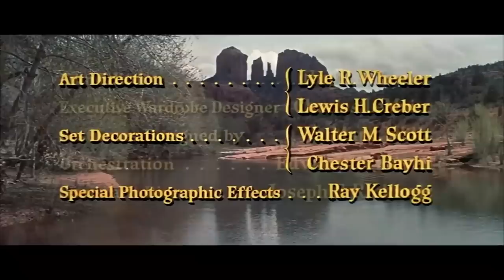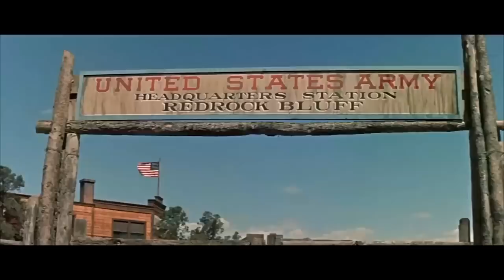Prangalı Mahkum | (Shackled Prisoner) Türkçe Dublaj İzle | Kovboy Filmi | 1955 | Full Film İzle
Şerif Bull Harper'ın üç erkek kardeşini öldürmekle suçlanan Comanche yetiştirilmiş beyaz adam "Comanche" Todd yakalanır ve mahkemeye çıkarılır. Dikkatli bir şekilde, iki adam düşmanca Apaçi bölgesini geçerken, Albay Normand'ın kadın ve çocuklardan oluşan vagon trenine katılacaklar, ancak aileleri beyazlar tarafından katledilen Kızılderililer tarafından pusuya düşürülüp katledilecekler. Şimdi, yüzlerce intikamcı Apaçi kana susamış bir şekilde onları takip ederken, hayatta kalan birkaç kişinin şüpheli koruyucuları Todd'a güvenmekten başka seçeneği yok. Hayatta kalabilecekler mi?

YAZAR: James Edward Grant, Delmer Daves, Gwen Bagni
ÜRETİCİ: William B. Hawks
SÜRE: 99 dak

OYUNCULAR: Richard Widmark Comanche Todd poster Felicia Farr Jenny poster Susan Kohner Jolie Normand poster Tommy Rettig Billy poster Stephanie Griffin Valinda Normand poster Ray Stricklyn